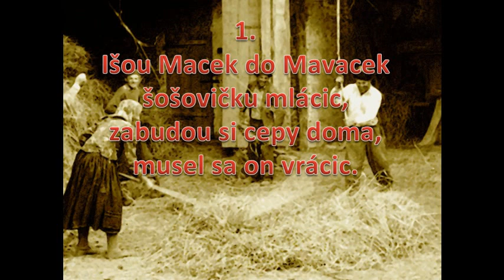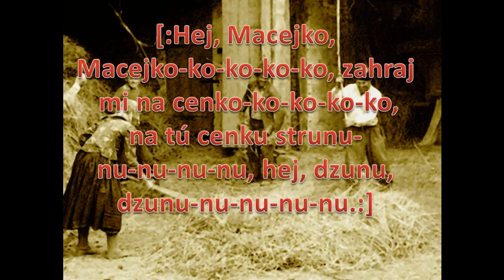Išou Macek do Mavacek, Slovenská Ľudová pieseň. klikni pre Odber. Popis a text, nižšie.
Spracoval som pre vás nádhernú Slovenskú Ľudovú
Pieseň, ktorú určite všetci poznáte : Išou Macek do Mavacek,

Išou Macek do Mavacek
D-mol
1.
Išou Macek do Mavacek šošovičku mlácic,
zabudou si cepy doma, musel sa on vrácic.
[:Hej, Macejko, Macejko-ko-ko-ko-ko,
zahraj mi na cenko-ko-ko-ko-ko,
na tú cenku strunu-nu-nu-nu-nu,
hej, dzunu, dzunu-nu-nu-nu-nu.:]

2.
Milá, mojá, duša moja, kdes mi dala cepy?
Tam ti visá na hambálku, kukni sa ty slepý.
[:Hej, Macejko, Macejko-ko-ko-ko-ko,
hej, dzunu, dzunu-nu-nu-nu-nu.:]